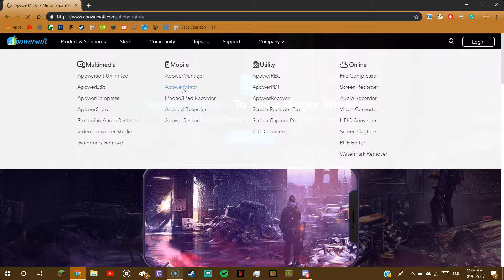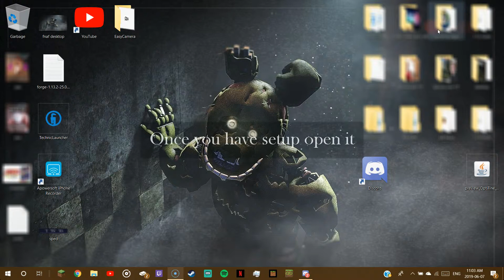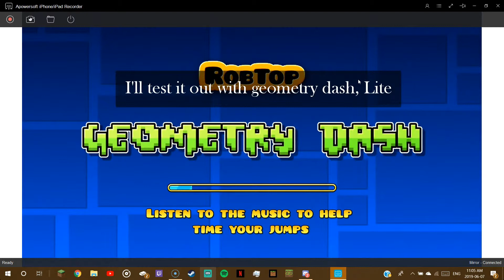How to get your Ios devices screen on Windows! }| Apowersoft